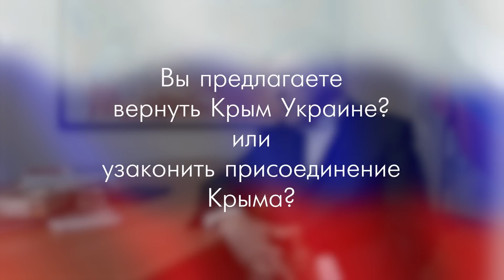А можно ли вернуть Крым Украине?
Политик и экономист, кандидат в президенты РФ Григорий Явлинский отвечает на острые вопросы о путях решения проблемы Крыма и об отношениях России и Украины в специальном онлайн-проекте «А Крым наш?» на сайте и на своем YouTube-канале.